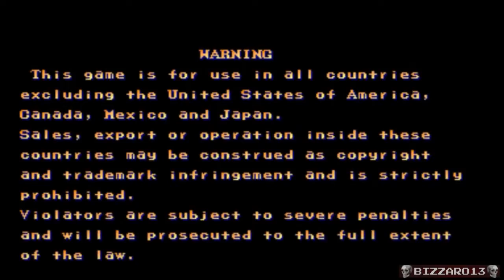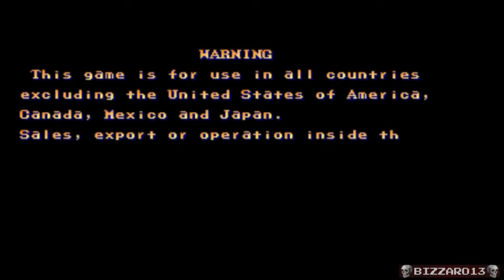Street Fighter II The World Warrior Blanka (Arcade)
Full Playthrough WARNING: Cheats are used.

Full Playthrough WARNING: Cheats are used. Intro Music by: TheLegendofRenegade